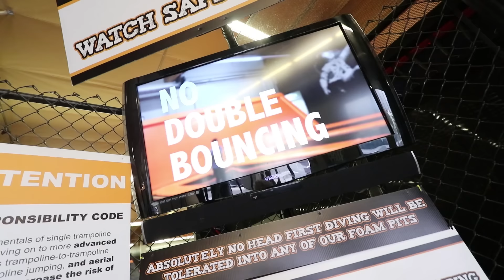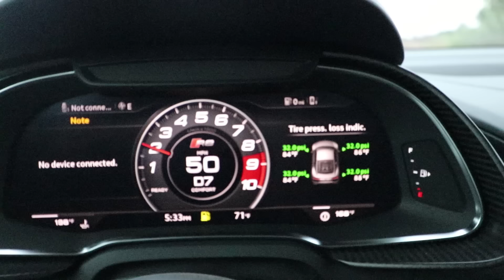WE WENT TO THE WORST REVIEWED TRAMPOLINE PARK...